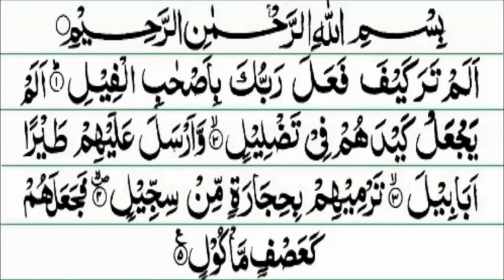Recite only 21 times for sustenance help - Rizaq ki ghabi madad - Increase money with this wazifa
Recite only 21 times for sustenance help - Rizaq ki ghabi madad - Increase money with this wazifa . Money , rizaq , jobka wazifa. Rizq barsh ki tarha barsy. Har musibat ka wazifa. Har mushkal musibat dur karny ka amal. Es wazifa sy har mushkal preshany dur hoti ha. Ayat e karima ka amal. Dua e hajat ka wazifa